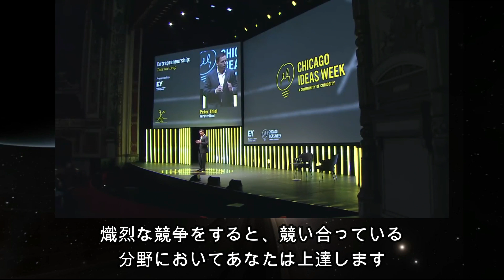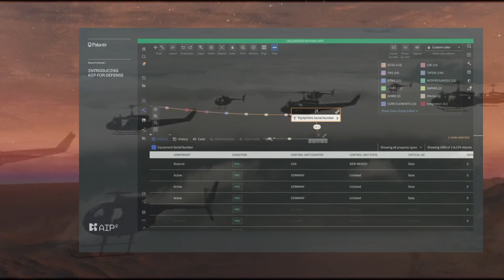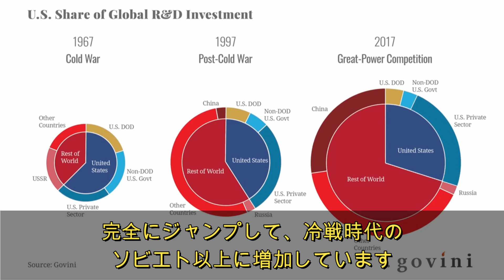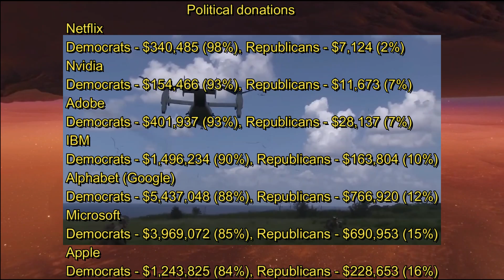【パランティア】Part1 AIの最強企業 - パランティアテクノロジーズ その本当の正体とは、 株を買う前に、、、Palantir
*時価総額１兆ドル（株価$500）のポテンシャルはあるのか。

伝説のファンドマネージャー、ピーターリンチは「自分が理解できる株だけに投資せよ」と言っています。「Only Buy What You Understand」
つまり投資で勝つためには、投資先の企業を理解してから株を買えと言っているのです。
それを踏まえて、今日はパランティアテクノロジーズの会社の背景を見て行きたいと思います。
また、パランティアテクノロジーズ関連の動画が他にもあります。以下はそのリンクですので是非ご覧ください。
皆さんのご意見ご感想をお待ちしています。

その他のパランティア関連動画：
【パランティア】ロシア軍の侵攻で注目の企業　パランティアとはどんな企業なのか　パランティア・テクノロジーズ

テスラ株、高値掴みで爆死寸前です、助けてください. . .テスラ、ジャンピングキャッチ

【超簡単・貧乏脱出の秘密】学歴も大金もいらない、誰でも資産構築はできる！

【スペースXの闘い】巨大独占企業に挑むスタートアップの物語 - How SpaceX Could Win The Space Race and made history

【イーロン・マスクの本当の正体とは . . .】天才的科学者の頭脳をもった経営者はなぜすごいのか？　テスラとスペースXの創業者で大株主

【EVバッテリー】4680 Battery について - テスラ株が爆騰する仕組み　Tesla dominates the EV market

【テスラ株】自動車業界は完全にゲームオーバー 、Tesla 秘密兵器 ギガプレス　 $ なぜ再び爆上げするのか . . .$ - Giga Press -　高効率、最速生産能力